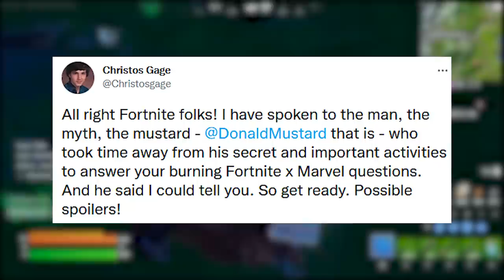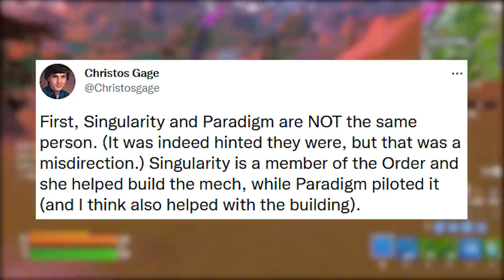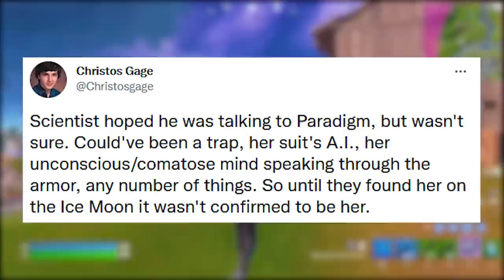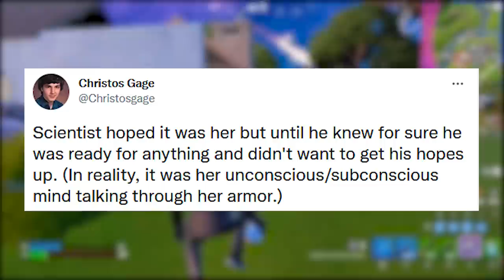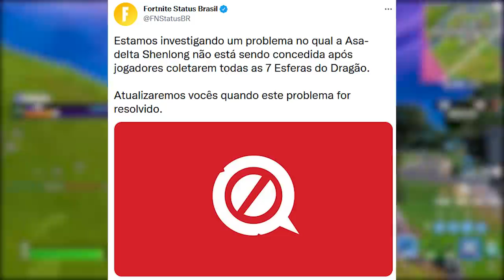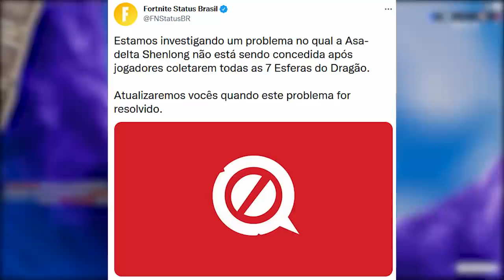FORTNITE - EPIC VACILOU, BUG SHENGLONG, REEMBOLSO e SKIN GRÁTIS?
Fala gurizada, nesse vídeo comento polêmica da Epic no Fortnite, reembolso pacote, bug glider grátis e mais. Espero que gostem :)

Programa para editar: Adobe Premiere